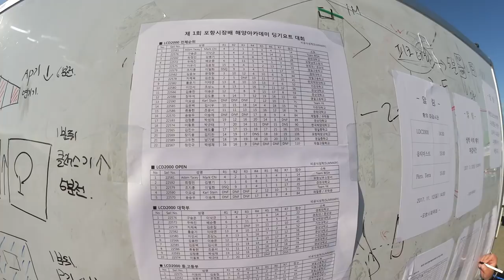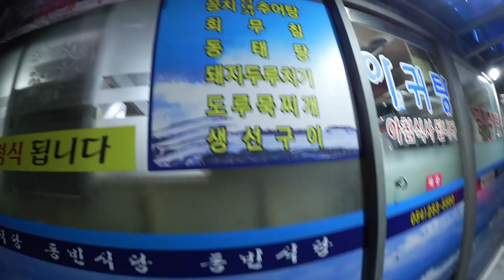마크의 요트경기결과 때문에 충격 먹다!! 튜비 캠핑카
안녕하세요 여러분 캠핑카조아 루시입니다!
오늘은 저번편에 이어서 경기 2번째 날이랍니다.
다행히도 아침에 일찍 일어나서 마크와 아담이 배를 타고 나가는 것을 볼 수 있었어요. 그 덕분에 경기 잘하라는 말도 전할 수 있어서 나름 뿌듯했답니다.

경기가 끝난 후에는 아담을 태우고 부산으로 돌아갈 예정이라,  세명의 짐을 싣고 가야하기 때문에 미리미리 튜비 캠핑카 안을 정리하느라 살짝 바빴는데요.

실은 이번이 처음으로, 튜비 캠핑카 안에 친구를 태운 날이기도해요.
그나저나, 튜비 안을 정리하느라 바빠서 경기를 제대로 못봤는데요.
경기를 마치고 돌아온 마크와 아담이 요트 경기 결과를 말해주지 않았는데. 확인하고 완전 충격 먹었답니다! 이 이야기는 오늘 영상에서 풀어볼게요.

이 부분에 대해서 궁금하시다면 구독하여 주세요.

브이로그 카메라 - 캐논빅시아 미니 X
액션캠 - 고프로 히어로5 세션

Everything Must End (Late Youngin Remix) - Sture Zetterberg 배경음악이 궁금하다먼 아래의 링크를 클릭 :